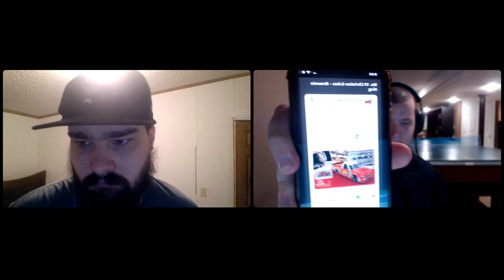Live Laugh Left Podcast Season 3 Episode 14: Throwback Schemes Are Out!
Welcome to the Pringleson YouTube channel! Here you will find a wide variety of content including Amiibo tournaments, reviews of all kinds, vlogs, gaming, and other random ideas. I like to have my friends on and Collab with others. Please know I don’t have the best equipment or the best editing skills but I’m getting better!

And join the Pringleson and Co. Discord to chat with me and others!